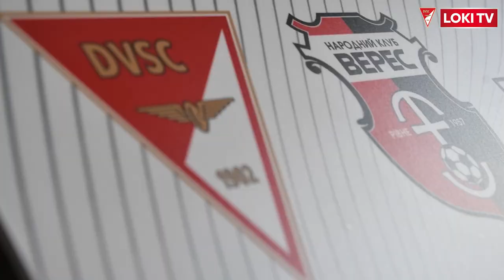MECCSNAP: DVSC-VERES RIVNE 1-0⚽️🔴⚪️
Jótékonyság, Dzsudzsák-bomba, Korhut búcsúztató - két percben a Veres elleni összecsapás.